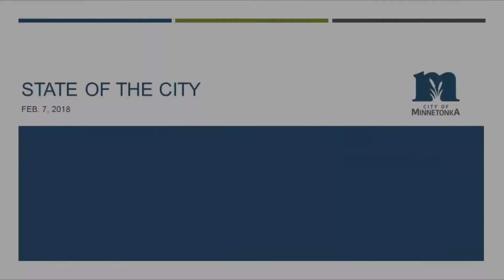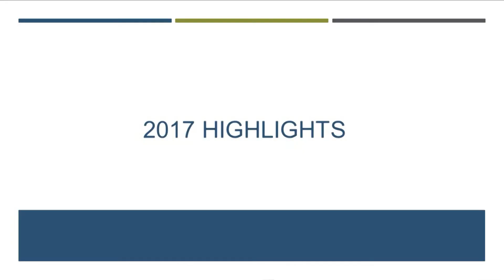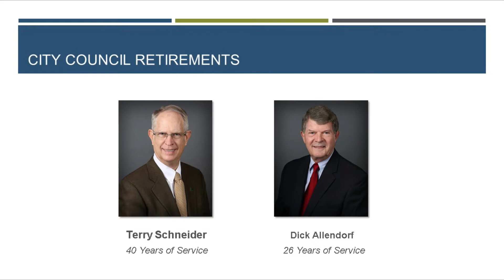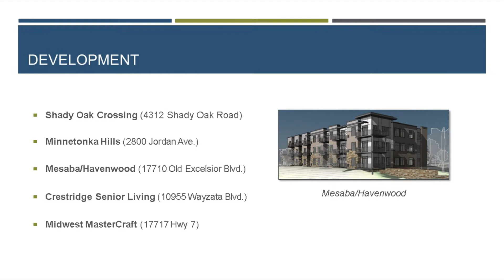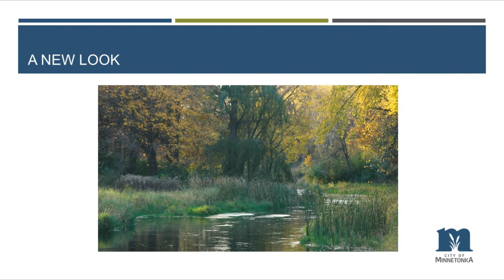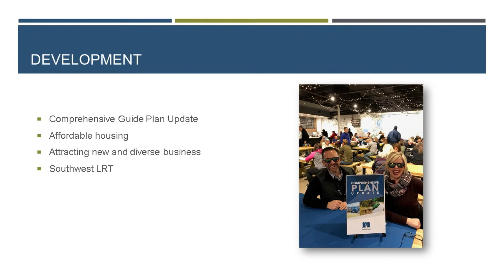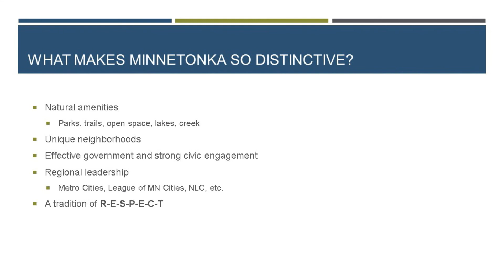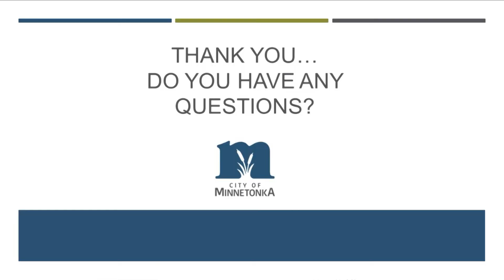2018 State of the City